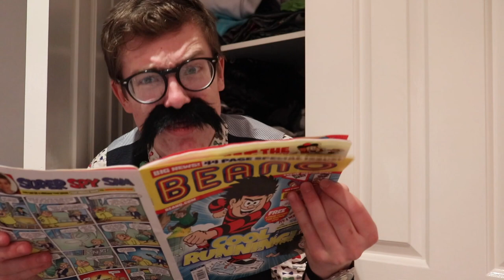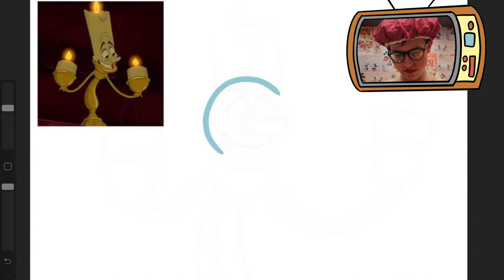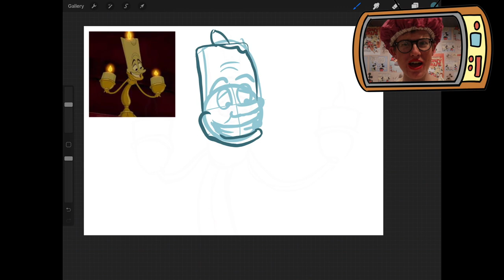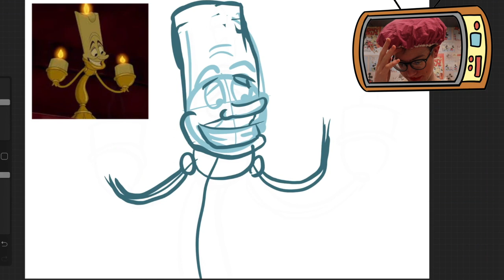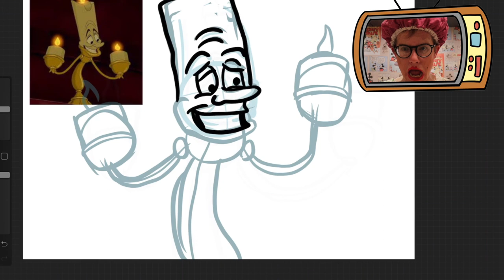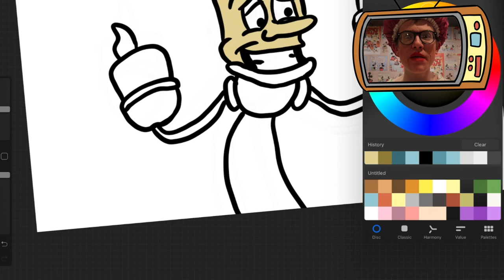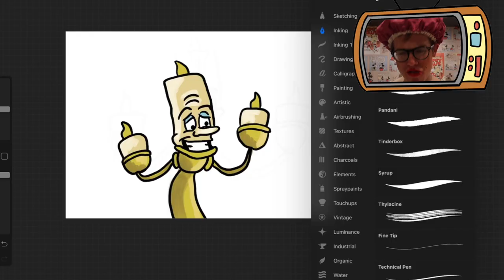How to Draw Lumiere from Beauty and the Beast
It is time to enter the Beast's magical castle and learn to draw his candlestick friend. This is guest hosted by Mrs Potts.

Facebook: Leo Wright Studios - Posts | Facebook › ... › Art › Leo Wright Studios › Posts